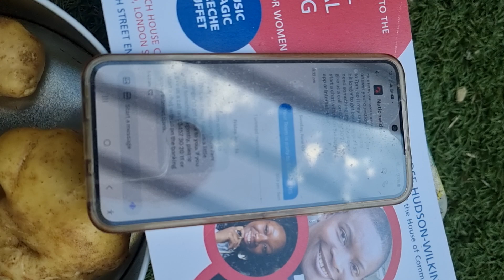merveleemyers MAPS @NationwideBSocietyUK scamming Rings